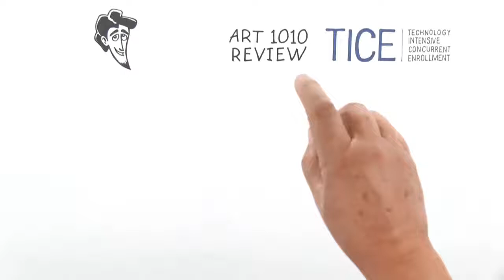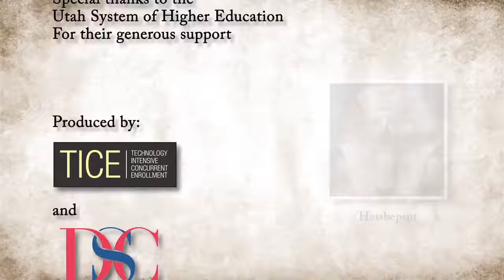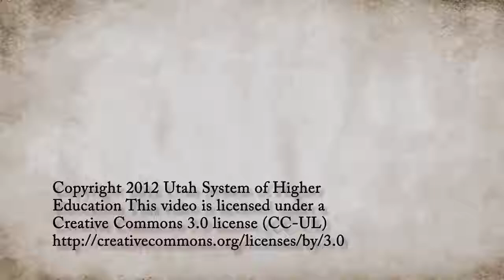Egyptianeye.net -ANCIENT EGYPTIAN PAINTING